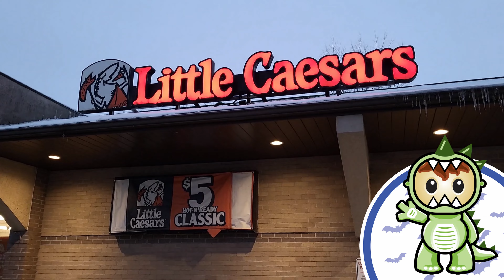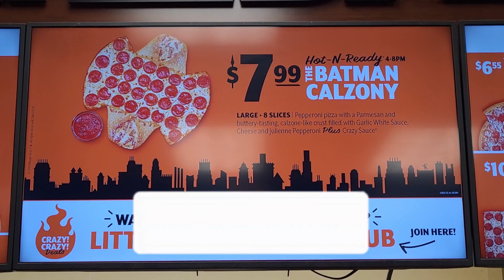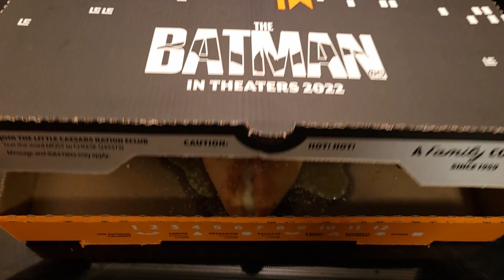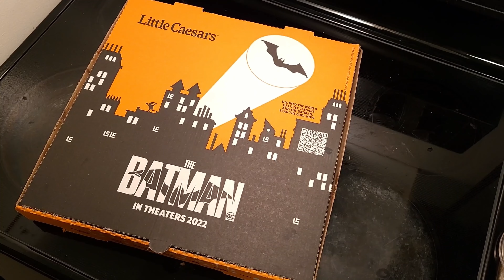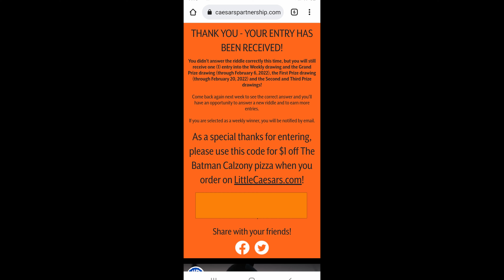Trying LITTLE CEASAR'S BATMAN CALZONY for the first time! $50 CONTEST! Pizza Review, tracker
ENTER MY CONTEST, DIRECTIONS BELOW!
To ENTER:
1. Must be United States Resident.
5. Comment on this video and any others.

6. IF the winner doesn't respond in 3 days of notice then a NEW winner will be chosen.

THANK YOU FOR YOUR SUPPORT, I ENJOY MAKING QUALITY CONTENT FOR YOU!